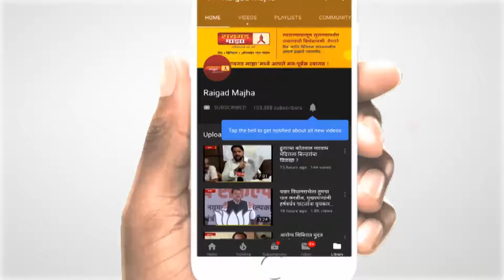बुलढाणा जिल्हाधिकारी कार्यालयावर जप्तीची कारवाई